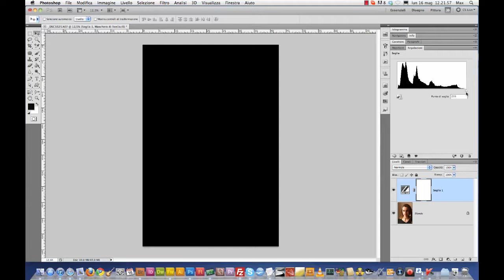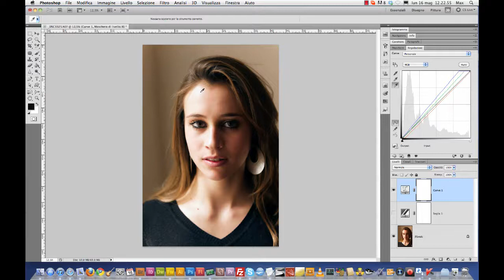Photoshop: calibrare ombre e luci con la regolazione Soglia e le Curve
Quando vogliamo convertire in bianco e nero una foto o quando dobbiamo riportare in equilibrio un'immagine a colori, in Photoshop esiste un metodo per ribilanciare neri(ombre) e bianchi (alte luci) utilizzando una semplice tencica basata sulla regolazione "Soglia" e sulle "Curve".
Eccovi un tutorial che, nella sua semplicità vi permetterà di cambiare radicalmente le vostre foto.